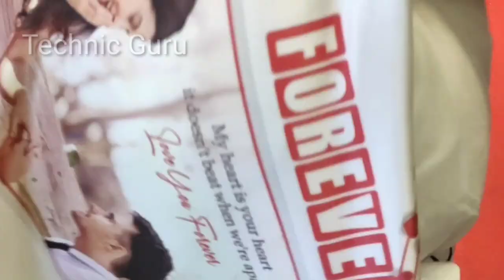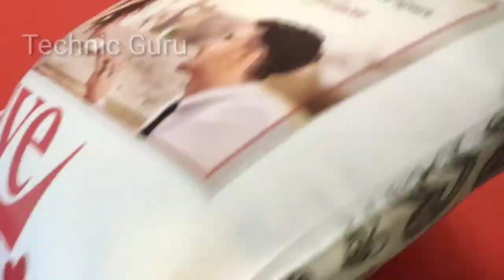Valentines Day Special Photo Printing on Love Coushion | Pillow